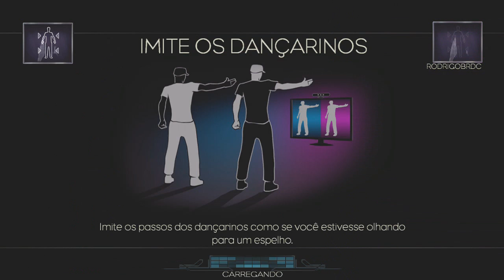Dance Central 3 OMG | Hard Gameplay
Mais uma super regravação...quase saiu tudo perfect mas ja tava cansado pois gravei outras musicas antes.